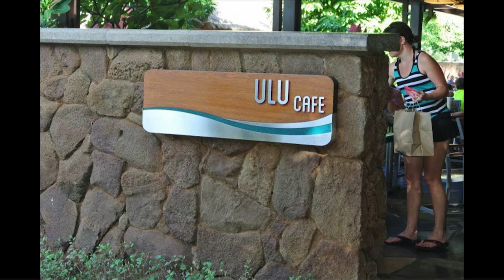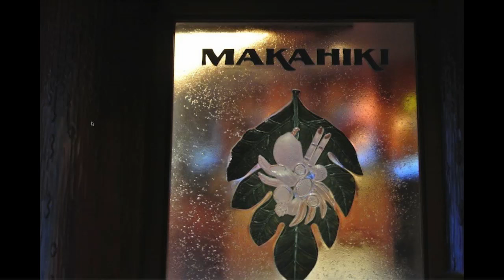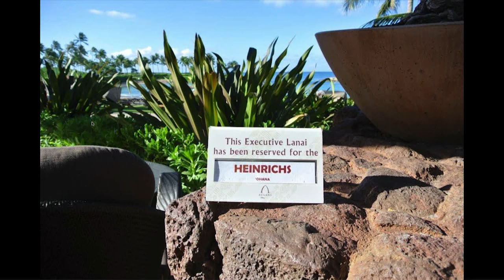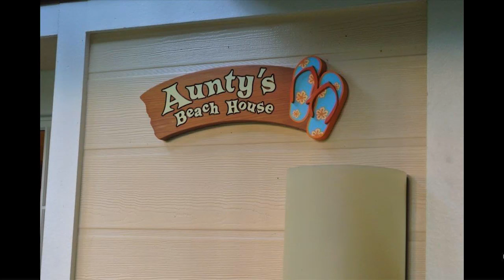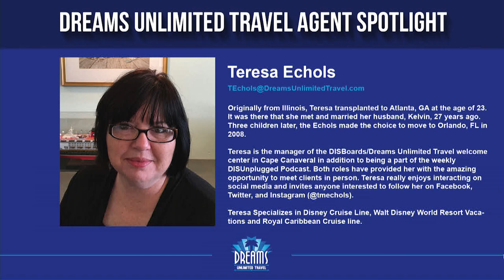Traveling to Aulani | 03/07/16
In this episode, Tracey Heinrichs discusses everything you need to know about planning, booking and traveling to Aulani after her most recent visit.